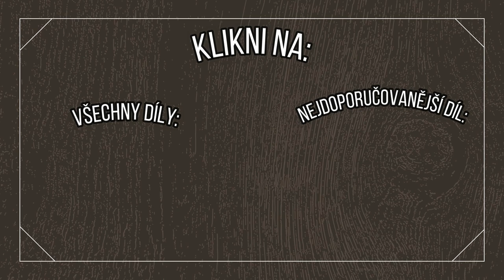Úspěchy a neřesti našich panovníků 1. série - TRAILER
Baví tě Dějepis? Ne? Ale baví tě příběhy plné krve, intrik, nebo nečekaných zvratů? Tak proto shlédni sérii Úspěchy a neřesti našich panovníků! Dočkáš se mnoho zajímavých příběhů z neznámých končin naší historie! Zažij opravdové Game of Thrones!